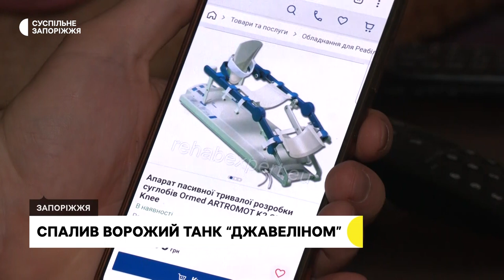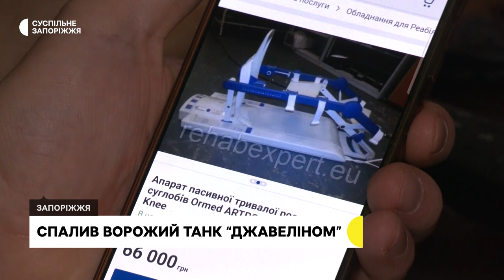Врятував життя 30 побратимам. Історія військовослужбовця із Запоріжжя | Новини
Врятував життя 30 своїм побратимам військовослужбовець із Запоріжжя Сергій Лаврик. Чоловік до 12 листопада воював на Донецькому напрямку. Там за допомогою протитанкового ракетного комплексу «Джавелін» підбив ворожий танк, який цілив у позицію піхоти.